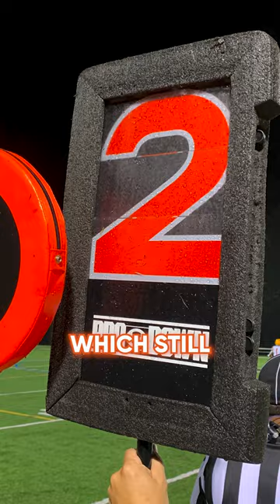AN EXTRA DOWN LEADS TO A WIN AND A CHAMPIONSHIP 🏈 🏆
The "Fifth Down Game" occurred during a college football matchup between Colorado and Missouri in 1990.

Due to officiating errors, Colorado was granted an extra down, resulting in a touchdown that ultimately won them the game, and then a national championship.

The mistake was realized post-game, creating significant controversy around the officiating crew.

The incident highlighted the importance of precise officiating and brought attention to the potential for human error in sports.

InSixty_ is a short-form video content company focused on the history of popular culture.

InSixty_Sports is the initial offering of InSixty_, where we tell the history of sports in videos under :60 seconds. Legendary athletes, games, teams, moments, and stories.

AND

AND